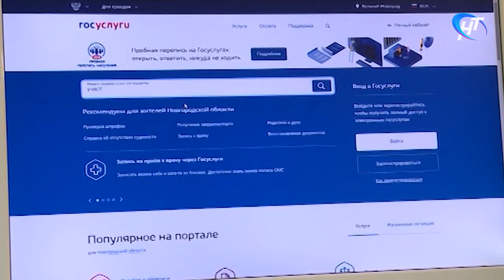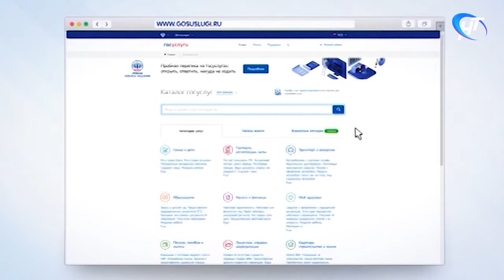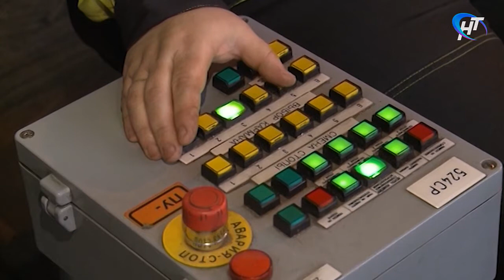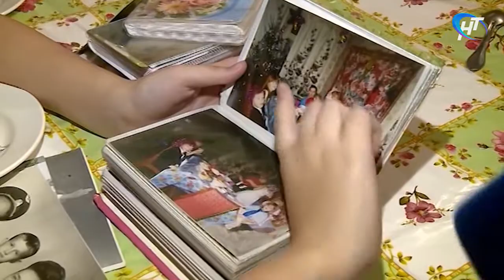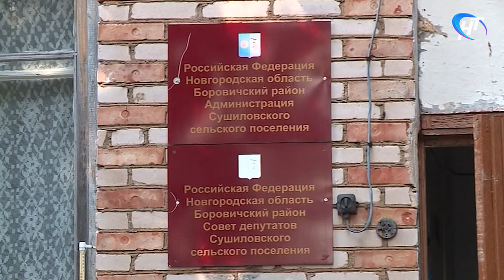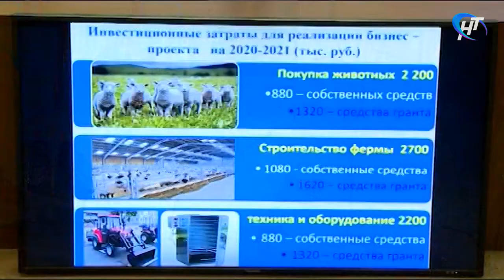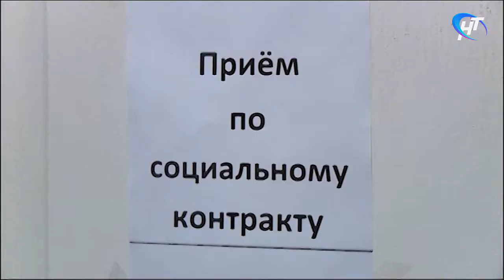На Вашей стороне. Сельское хозяйство в Боровичском районе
Выпуск от 13 мая 2021 года